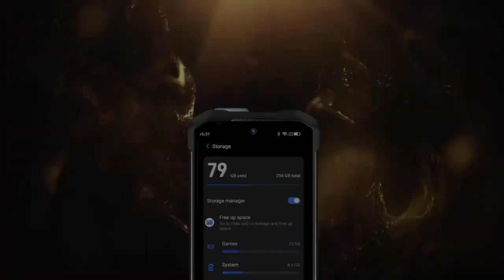DOOGEE S98, bateria de 13000 mAh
DOOGEE S98
bateria de 1300 mAh
tela de 6.3"
256 gb armazenamento
8 gb de ram
processador Hélio G 96 Média tek
câmera principal de 64 mpx